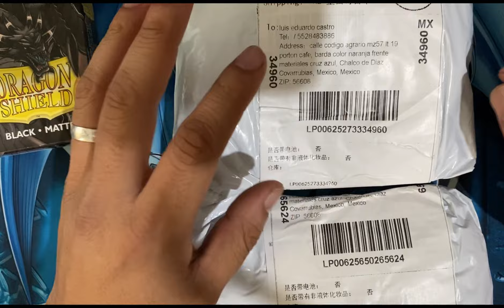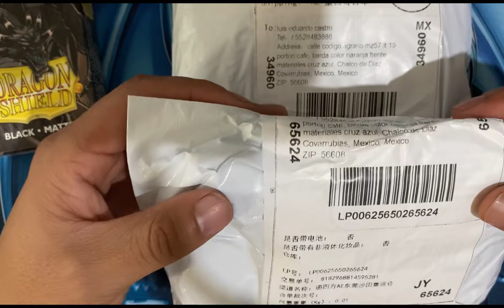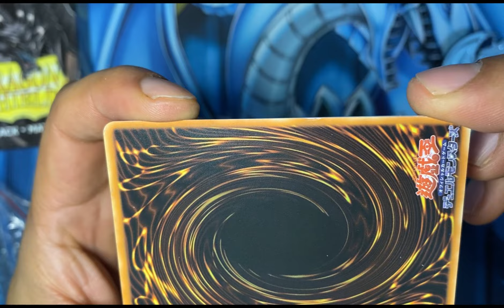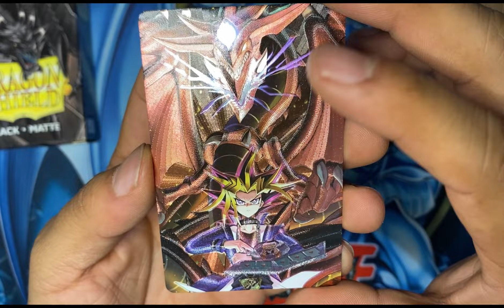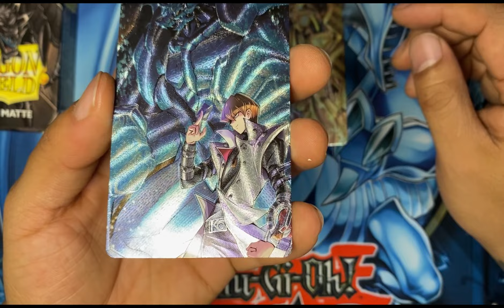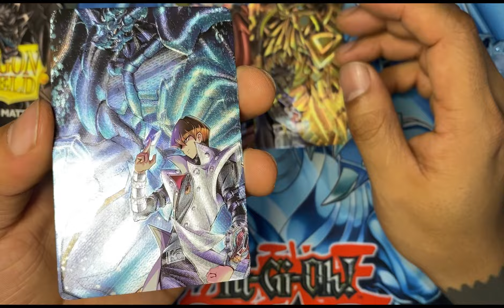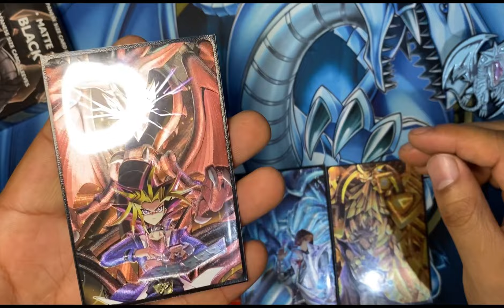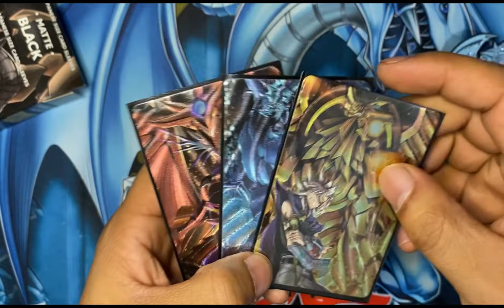Unboxing de aliexpress super guapas!!! Cartas promocionales!!! LIMITADAS!!!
Les dejo el link de l tienda

Hasbro01 Store

Pero lamentablemente ya no hay producto disponible!!!

Lo siento amigos